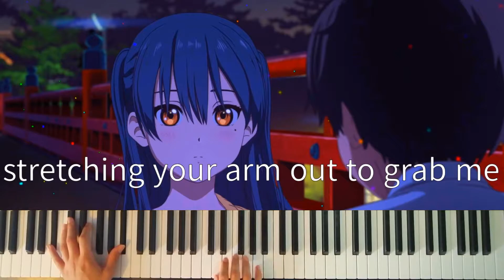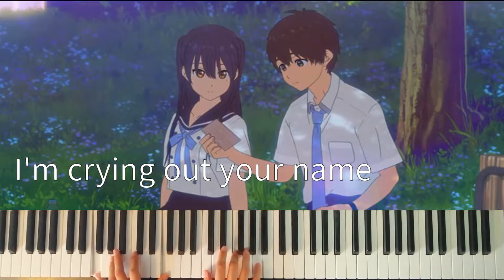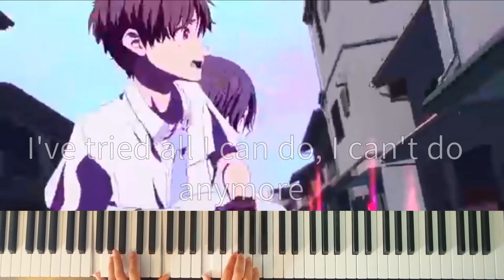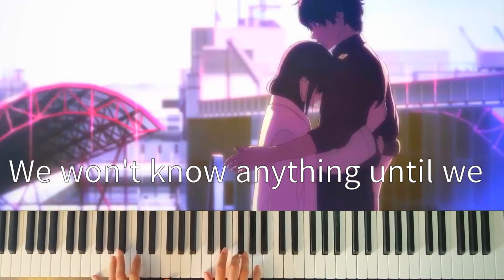Lost Game | ハロー・ワールド / Hello World | Nulbarich | Yozora 夜空 Feat. *⸜ PANXI ⸝*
作曲：Nulbarich
ミックス：夜空
歌手：*⸜ PANXI ⸝*
英語歌詞：夜空
ボーカルミックス：*⸜ PANXI ⸝*
マスター：PHAROZEN

Composed by: Nulbarich
Mixing: Yozora 夜空
English Lyrics: Yozora 夜空
Vocalist: *⸜ PANXI ⸝*
Vocal Mixing: *⸜ PANXI ⸝*
Mastering: PHAROZEN

こんにちは！

今日はコラボレーション動画をリリスーしてる！嬉ししくなります！＾＿＾）
僕と僕の新友達はしばらくの間このビデオに取り組んできました。遂に「リリスー時」が来た！

僕とPanxiさんは「Nulbarich」の曲「Lost Game」アニメ映画「ハロー・ワールド」OSTカバーを作りた、僕たちは一生懸命働いただから楽しんでしてください！Panxiさんは韓国出身の歌手です、そして本当にすごいもとても才能がありと思います。PanxiさんはKpopもアニメ曲もポップカバーを作りて、彼女のチャンネルに見てくれてしてください！

Panxiさんの歌声は劇的そしてエキサイティングに聞こえ、彼女は一生懸命働いた、良い仕事をした。

PHAROZENさんに本当にありがとうございました！もう一回マスターを作りました
相変わらず素晴らしいに聞こえます。

PanxiさんそしてPHAROZENさんのYouTubeチャネルを購読してください！

見たくれたありがとうございました！
楽しんでしてください！
ヘッドフォンを使いしてください！

Hey!

I am proud to release a collaboration video that me and a new friend have been working on for some time now, today it is finally released!

I've been working with a new friend called Panxi, she is a Korean Singer and covers various types of songs such as Kpop, anime and Japanese pop songs! Here is our cover of the anime movie 「Hello World」OST 「Lost Game」 originally composed by Nulbarich. We spent a lot of time on this, so I hope you are pleased with the end product!

Panxi did an amazing job with the vocals, harmony vocals and backing vocals, really making the music sound dramatic ~

Big thanks to PHAROZEN, who once again helped out with mastering the audio and making everything sound great as usual!

Use headphones for the best audio quality!